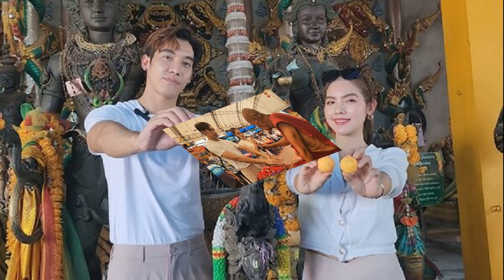สองนักร้องดัง ติดใจ หลังได้โชค งานเข้าเพียบ เปิดเลขเด็ดบ่อพญานาคราช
สองนักร้องดัง ติดใจ กลับมาขออีก หลังได้โชค-งานเข้าไม่ขาดสาย ขอพร พ่อปู่ศรีสุทโธ วัดดังนครปฐม เปิดเลขเด็ดงวดนี้ ล้วงบ่อพญานาคราชได้เน้น ๆ 4 ตัว

เมื่อเวลา 12.00 น. วันที่ 7 มี.ค.2567 ที่วัดสว่างอารมณ์ แคแถว ต.ขุนแก้ว อ.นครชัยศรี จ.นครปฐม ผู้สื่อข่าวรายงานบรรยากาศในช่วงงานปิดทอง 9 วัด 99 ลูก แจกในถิ่นทุรกันดาร ภายในงาน พระครูยติธรรมานุยุต หรือ หลวงพ่อแป๊ะ เจ้าอาวาสวัดสว่างอารมณ์ ได้เนรมิตพื้นที่เข้าอุโบสถ 5 ไร่
แปลงเป็นสวนทานตะวันและดอกซากุระบาน คล้ายกับประเทศญี่ปุ่นแหล่งท่องเที่ยวใหม่ รวมถึงการสร้างลูกนิมิตใหญ่ที่สุดในโลก ขนาดใหญ่เท่าตึก 2 ชั้น โดยมีสาธุชนเดินทางมาร่วมทำบุญกันจำนวนมาก บรรยากาศเป็นไปอย่างคึกคัก

สองนักร้องดัง ติดใจ กลับมาขออีก หลังได้โชค-งานเข้าไม่ขาดสาย ขอพร พ่อปู่ศรีสุทโธ วัดดังนครปฐม เปิดเลขเด็ดงวดนี้

นอกจากนี้ โบนัส อโณมา นักร้องศิลปินชื่อดังสังกัด แกรมมี่โกลด์ หรือ โบนัส บุณฑริกา นักแสดงพิธีกรนักร้องชื่อดังมากความสามารถ เจ้าของเพลง โสดไม่หาย และ ปาร์ค ภัทรพงศ์ นักร้องลูกทุ่งดัง แชมป์ลูกทุ่งไอดอลซีซั่น 4 มาอีกครั้งเพราะได้โชค เดินทางมากราบไหว้ขอพรพระครูยติธรรมานุยุต

จากนั้น ได้เข้ากราบสักการะพ่อปู่ศรีสุทโธ แม่ย่าศรีปทุมมา ที่ตั้งประดิษฐานอยู่ที่ศาลาพระราหูแปดทิศ ภายในวัดสว่างอารมณ์ โดยปาร์คและโบนัส จับบ่วงพญานาคราชที่บริเวณด้านหน้าองค์พ่อปู่ศรีสุทโธ ตามความเชื่อเพื่อเป็นการสักการะบูชา
พร้อมกับเปิดเผยว่า การกลับมาครั้งนี้อยากจะบอกว่ารอบที่แล้ว ขอพรกับท้าวหิรัญพนาสูร แล้วได้เลข 59, 95 กลับไป ตนเองยังพอได้โชคและผู้คนที่ได้เห็นเลขต่างถูกรางวัลและร่ำรวยกันหลายคน
เชื่อว่าท่านประทานพรให้จริง จึงกลับมาทำบุญอีกครั้ง บอกตามตรงว่ามากี่ครั้งก็ถูกรางวัลทุกครั้ง วันนี้ขอล้วงลูกไข่ในบ่อพญานาค โบนัส อโณมา จับล้วงลูกไข่ได้หมายเลข 0 และ 2 ส่วนปาร์ค ภัทรพงศ์ นักร้องลูกทุ่งดัง ได้หมายเลข 3 และ 9
พร้อมกันนี้ ทั้งโบนัส และปาร์ค เข้าไปในปรัมพิธี ที่หลวงพ่อแป๊ะ ประกอบพิธีสาวน้ำตาเทียนและลงยันต์หลังมือเปิดฟ้า เปิดดิน เปิดเมืองบาดาล โดยใช้แป้งเจิมจรดที่หลังมือพร้อมวาดยันต์เพื่อความเป็นสิริมงคลและเจิมหน้าผาก เพื่อความเป็นสิริมงคล

ก่อนเดินทางกลับ โบนัส กล่าวว่า โบนัสมีความเชื่อความศรัทธา จึงทำให้เกิดปาฏิหาริย์ หลังจากที่ได้ลงยันต์หลังมือกับหลวงพ่อแป๊ะ เมื่อกลับไปแล้วปรากฏว่า นอกเหนือจากเรื่องโชคลาภ ยังมีลูกค้าติดต่องานเข้ามาแบบไม่ขาดสายเลย เชื่อว่าโชคดีได้ทั้งงานและเงิน